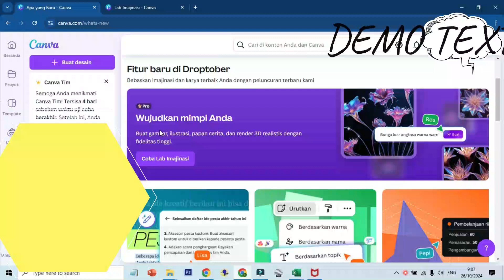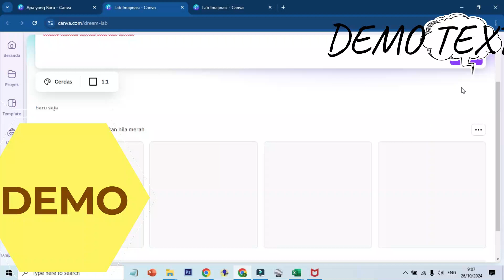SHOCKTOBER LAB IMAJINASI CANVA , SUDAH COBA ?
Wah endolita dan coba coba guys